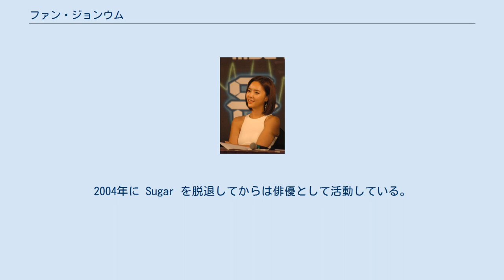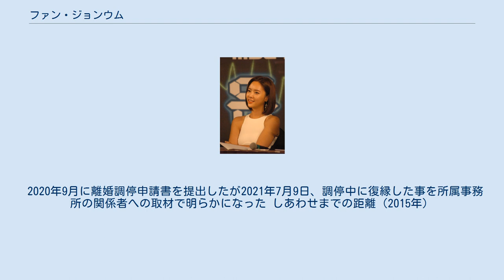ファン・ジョンウム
ファン・ジョンウム（黄正音、ハングル表記：황정음, 1985年1月25日 - ）は、韓国の女優。
女性アイドルグループ Sugar のメンバーとして芸能界にデビューした。
2004年に Sugar を脱退してからは俳優として活動している。
 2009年9月から2010年3月に放送されたシットコム『明日に向かってハイキック』に出演し、作品のヒットと共に広く知られるようになった。
この作品の演技が評価され2010年の第46回百想芸術大賞で新人演技賞を受賞した。
 引き続き2010年5月からは12月までSBSで放送された『ジャイアント』に出演した。
『ジャイアント』は韓国現代史を背景にした全60回の連続ドラマで、ジョンウムは演技者としての成長が評価され、年末恒例のSBS演技大賞で新人演技賞を受賞した。
 その後『私の心が聞こえる?』『お金の化身』『秘密』『キルミー・ヒールミー』など多くの連続ドラマに主演している。
 2016年2月26日に元プロゴルファーで事業家であるイ・ヨンドンと結婚し、翌年2017年8月15日に第一子を出産した。
 2020年9月に離婚調停申請書を提出したが2021年7月9日、調停中に復縁した事を所属事務所の関係者への取材で明らかになった しあわせまでの距離（2015年）